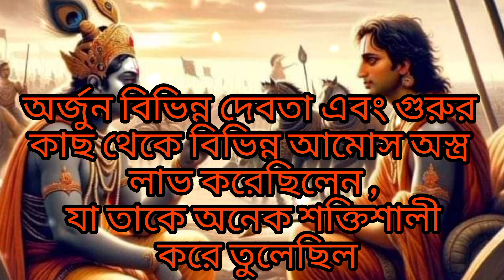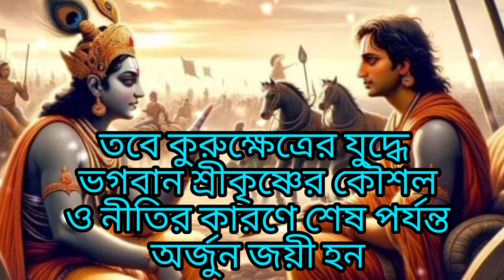অর্জুন আর কর্ণের মধ্যে শ্রেষ্ঠ যোদ্ধা কে ছিলেন?কৃষ্ণকথা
অর্জুন আর কর্ণের মধ্যে শ্রেষ্ঠ যোদ্ধা কে ছিলেন?